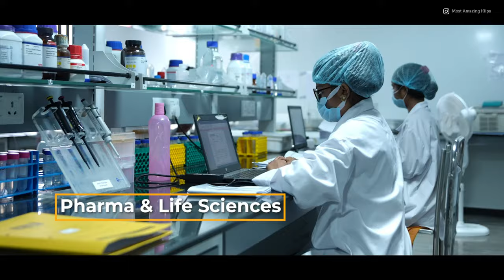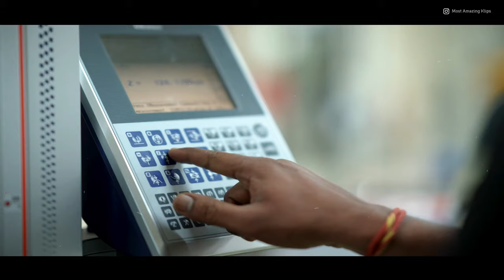Hyderabad City | हैदराबाद शहर का ऐसा वीडियो पहले कभी नहीं देखा होगा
This is a 4K Cinematic and Informative video of Hyderabad City. Hyderabad is also known as “The City of Nizams” and "the City of Pearls". In this video, you will get a glimpse of the places to visit in Hyderabad which includes the new modern infrastructure and historic places in Hyderabad. The video also includes Hyderabad City Facts and Hyderabad City details in cinematic mode with Hindi voice-over.

CHAPTERS
00:00 Introduction
00:11 hyderabad drone shot
00:22 hyderabad night view
00:33 hyderabad tank bund
00:44 hyderabad mozamjahi market
00:55 hyderabad heritage
01:06 hyderabad aerial view
01:17 hyderabad mindspace
01:28 hyderabad ikea
01:39 hyderabad airport
01:50 hyderabad ramoji film city
02:01 hyderabad drone view
02:12 hyderabad golconda fort
02:23 hyderabad inorbit mall
02:34 hyderabad laad bazaar
02:45 hyderabad nightlife
02:56 hyderabad skyline
03:07 hyderabad food
03:18 hyderabad night drone view
03:29 hyderabad skyscrapers

All photos and videos remain the property of respected owners. If any owner wants to remove or wants to discuss about the photo/video featured on our channel then please just Comment, mail, or DM us, and we will remove the video within 24 hours.

Track Name. Imagine Heaven

ABOUT CHANNEL.
This channel does not make videos for commercial purposes only. The main Motive of Most Amazing Klips is to show real India to the world and increase India's tourism, Social, and Economic Status through Amazing Cinematic and Informative Videos.
On this channel, you will find Amazing Cinematic and Informative Videos related to Indian Infrastructure, Technology, Tourism, and other Major/ Important Events.